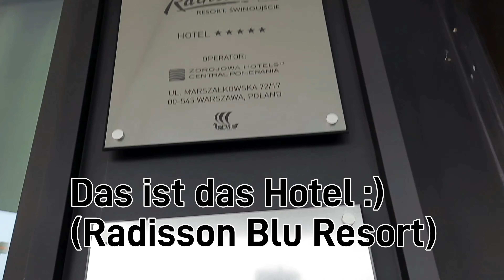Letzter Vlog in Polen Tag 8/8 Die Abreise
Open Me